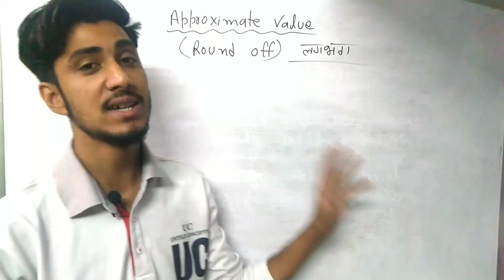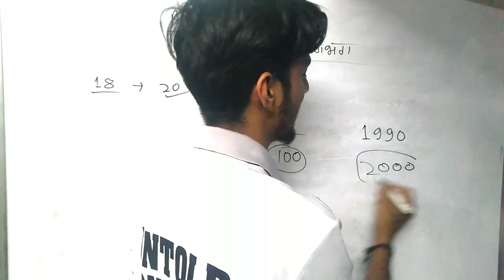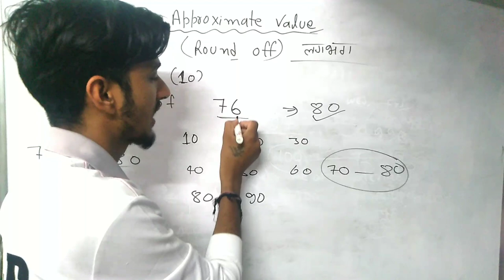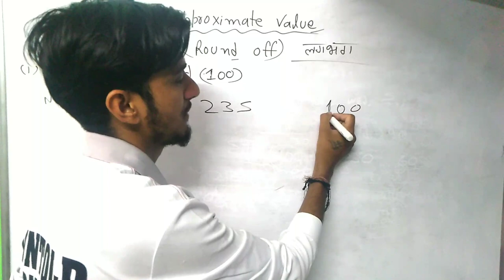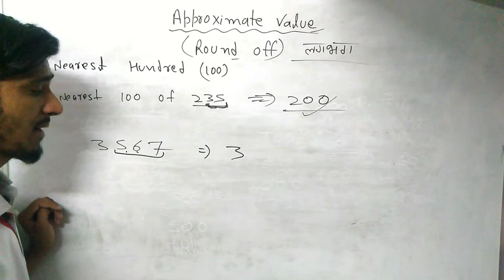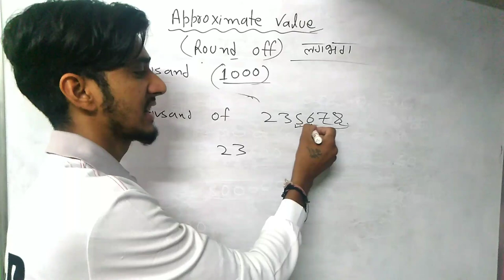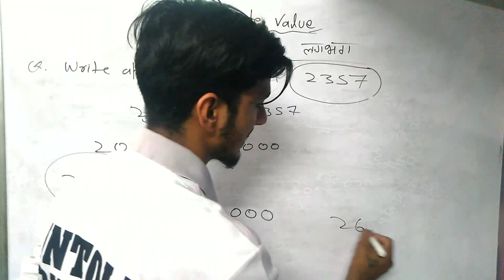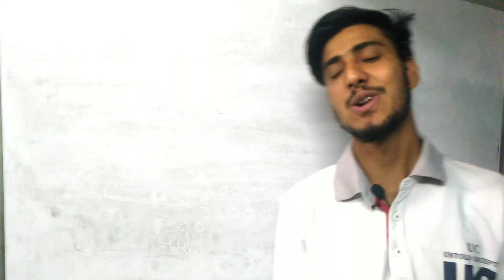Approximate Value | Round Off Nearest10 | Round Off Nearest 100 | RMS Class6 Maths | UntoldConcepts